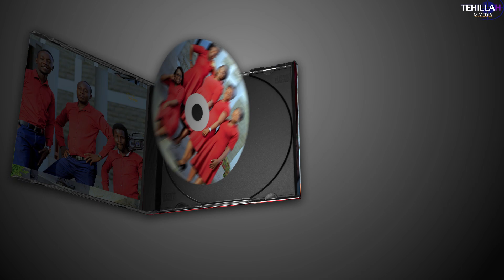WARNING BELLS MINISTERS_ Launching trailer || 31st Oct. 2021|| SDA Nakuru Central